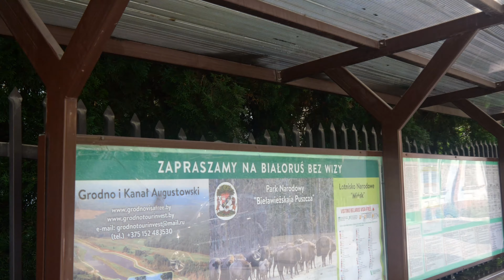2020-09-11 przed Białoruskim konsulatem w Białymstoku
Płot po drugiej stronie ulicy przed Generalnym Konsulatem Białorusi w Białymstoku został ozdobiony w nieuznawane przez reżim łukaszenki Biało-Czerwono-Białe flagi. Oficjalna flaga zwana"szmatą" jednak wisi